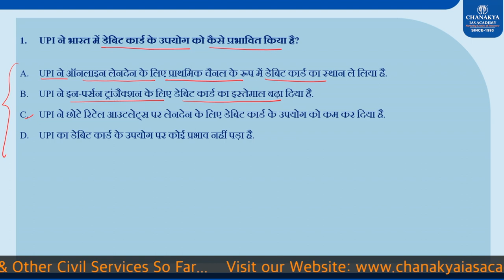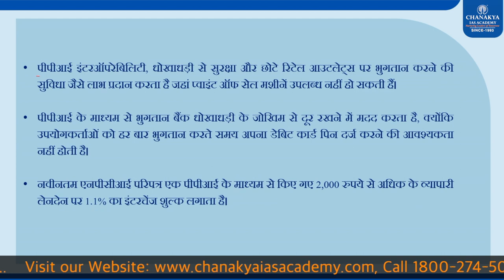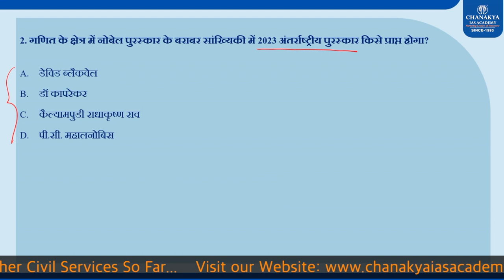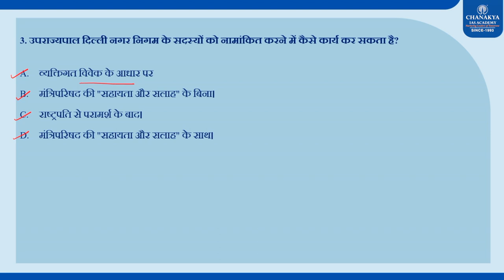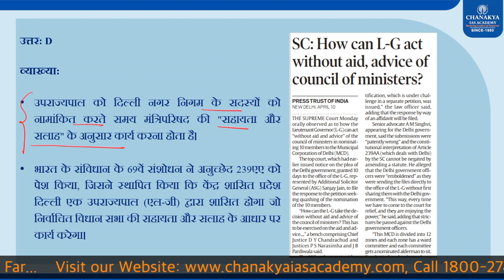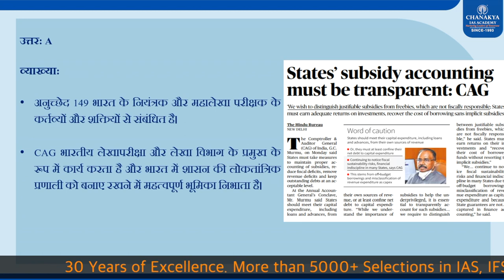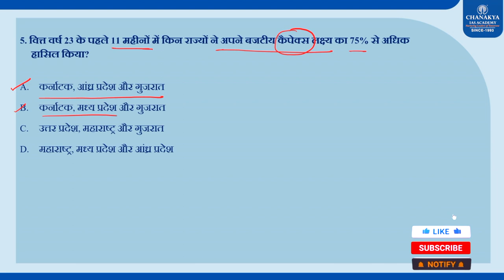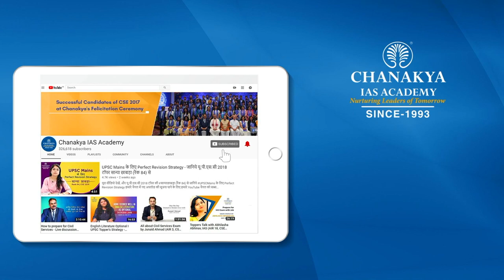11th April 2023 | Current Affairs MCQs For All Exam | General Awareness | GK Today | Chanakya IAS